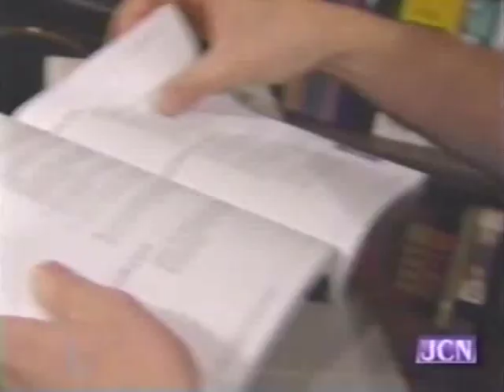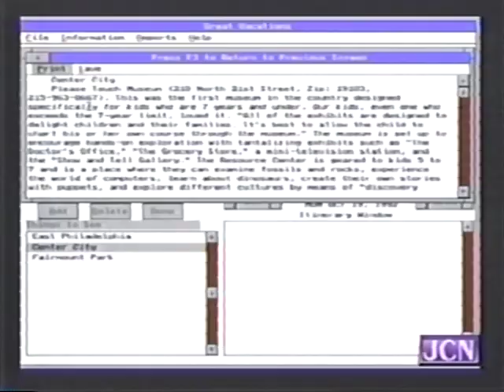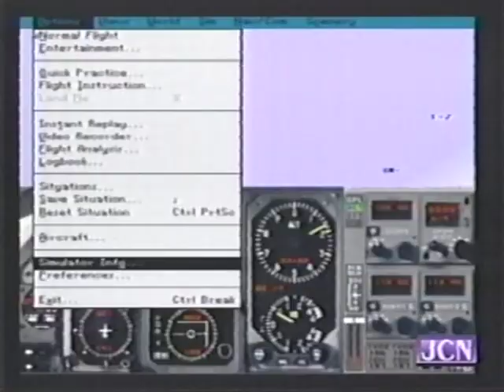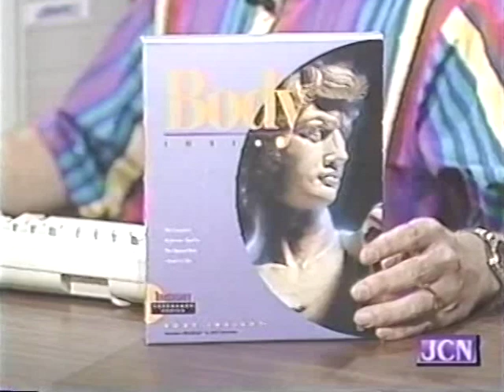Home Computing with Tim Testa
A classic love story between a man and his computer, salvaged from VHS.